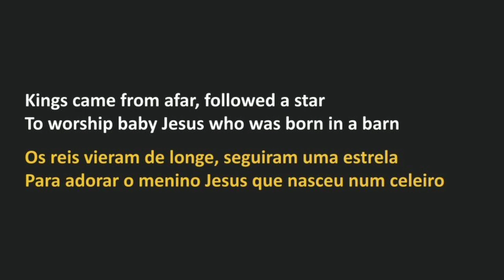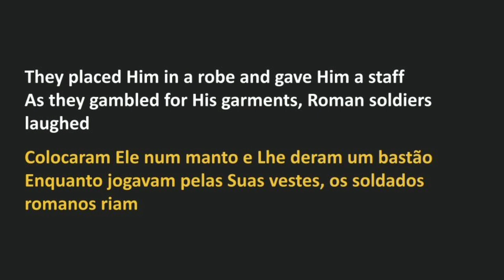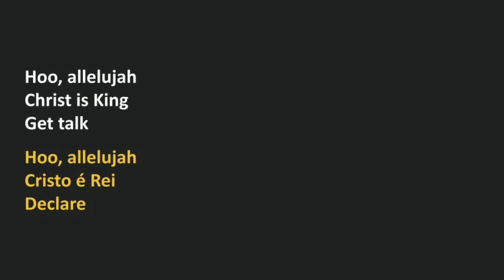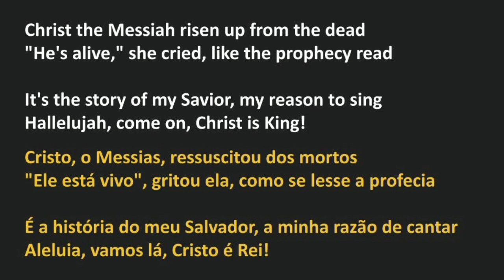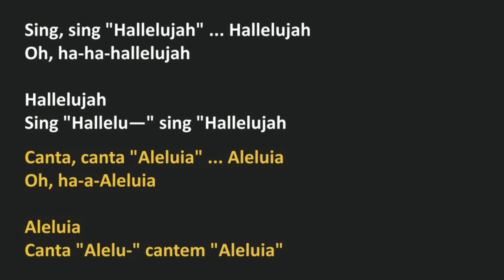DC Talk - The King [Hallelujah] (legendado)